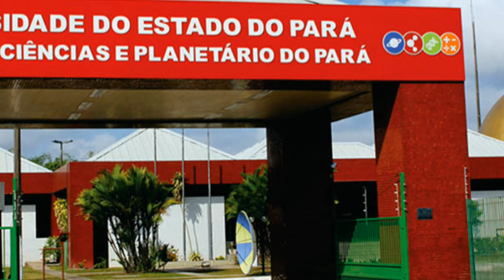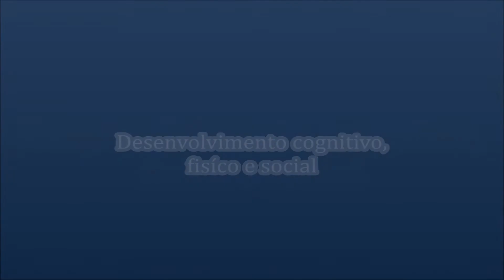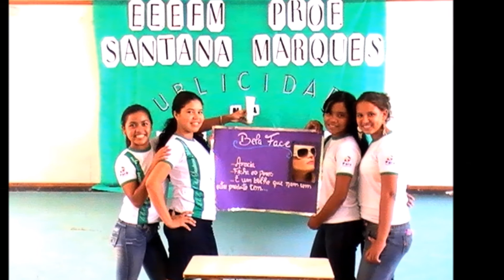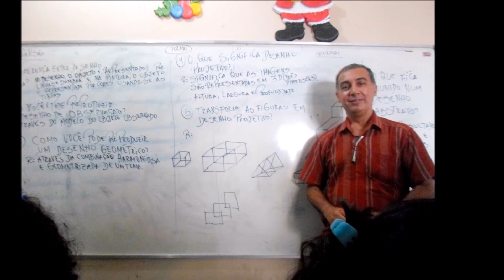Educação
O ser humano aprende quando se tem exemplos  positivos.